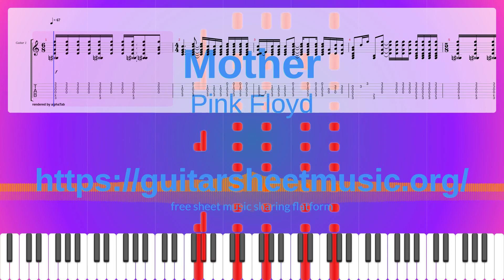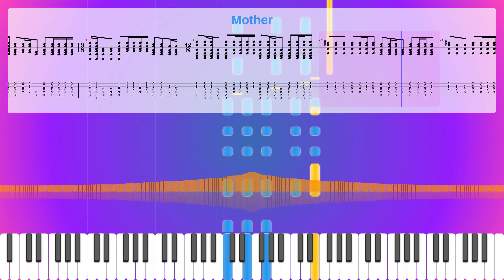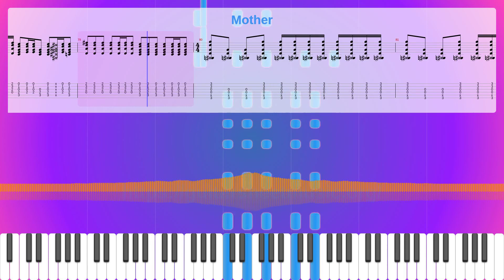Mother Sheet Music Free, Pink Floyd Synthesia Piano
Instruments: Acoustic Guitar (steel),Distortion Guitar
Parts: 5
Measures : 83
Tempo: 67